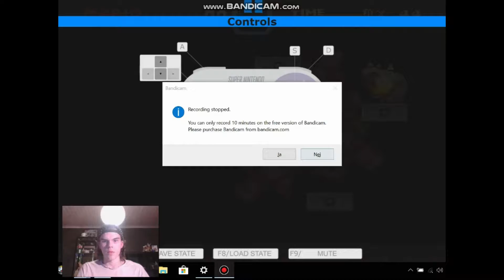I SAW THE FREAKING CASTLE! No, Okay!! - Super Mario World - Episode 31!!